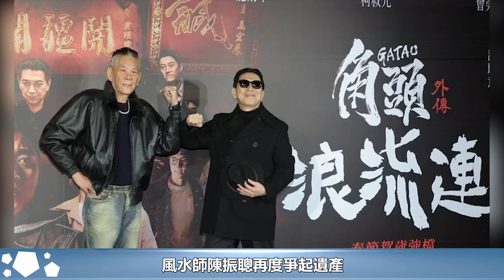「佐治洪」江湖撈金記：洪漢義親弟，和李澤楷炒股，賺呂志和的錢︱洪漢義︱李澤楷︱呂志和︱何鴻燊︱賭王︱14K#HK娛樂驛站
「佐治洪」江湖撈金記：洪漢義親弟，和李澤楷炒股，賺呂志和的錢